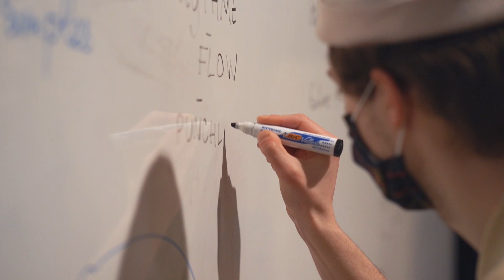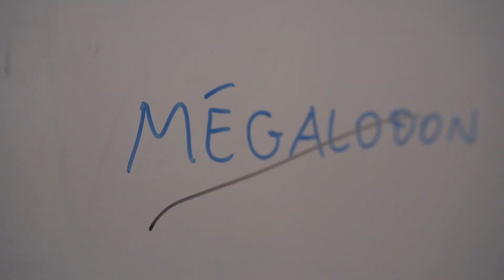La Fabrique à Chansons 2021 présente Lobo el et Cotchei et les élèves de Seconde du Lycée de Toul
La Fabrique à Chansons 2021 présente les chansons créées par Lobo el et Cotchei avec les élèves de 2nde du Lycée Majorelle de Toul (classe de Sylvie Prevost). Un projet porté par Nancy Jazz Pulsations.

230 projets déployés, tout au long de l’année scolaire 2020– 2021, ont permis aux élèves des écoles et des établissements scolaires de France métropolitaine et d’Outre-Mer de découvrir le processus de création artistique en participant au travail d’écriture et de composition.